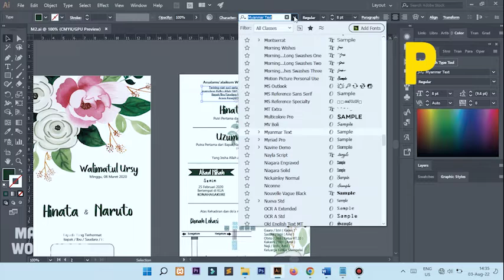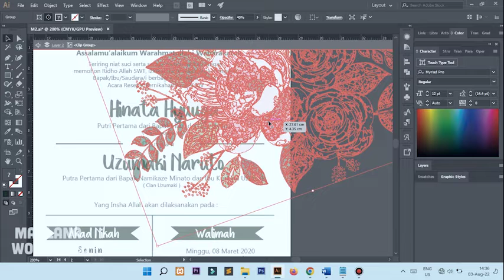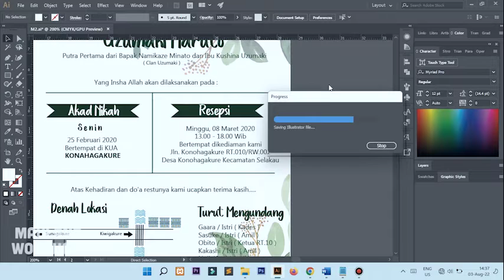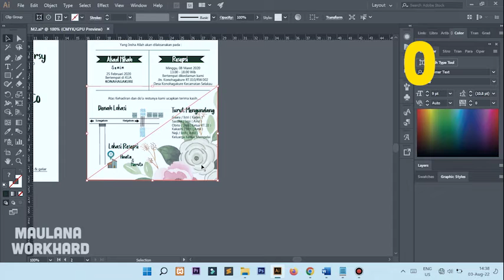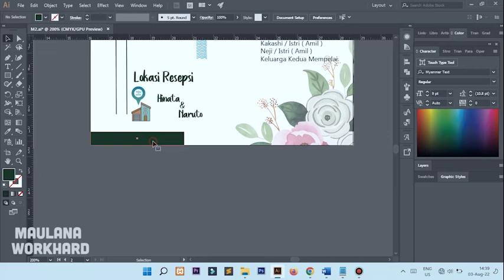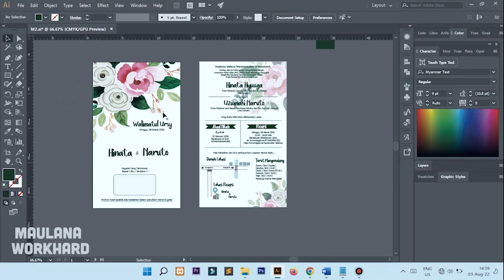Desain Undangan Pernikahan Tema Bunga Pink Green Free Download - Adobe Ilustrator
PERHATIAN !!!
➭ File dilindungi oleh kata sandi
 Link Download dikolom Komentar
JENIS FONT :
➭ Love Story Rough
➭ Myanmar Text
Untuk mendapatkan password RAR nya silakan tonton videonya (jangan di skip), karena passwordnya sudah saya sisipkan di dalam video tersebut (pojok kanan atas).
➭Password (Tulisan bewarna Kuning)
➭ Huruf password digabung menjadi satu
by freepik